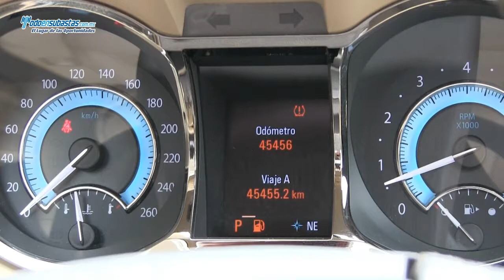Buick / LaCrosse Paquete C Piel Q/C / 2011